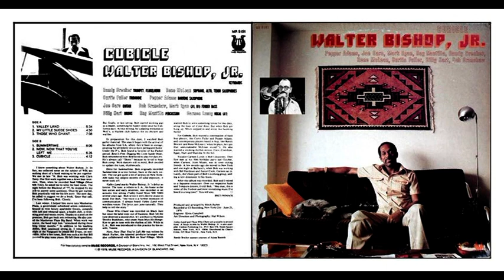21/06/1978 - Pepper Adams & Walter Bishop Jr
Randy Brecker (tp, flh), Curtis Fuller (tb), Rene McLean (ss, as, ts), Pepper Adams (bs), Walter Bishop Jr (p, ep), Joe Caro (g), Bob Cranshaw , Mark Egan (eb), Billy Hart (dr), Ray Mantilla (perc) - "Cubicle" - 21 Juin 1978 - Muse Lp Records
1 - My little Suede Shoes (Parker) 00:00
2 - Summertime (Gershwin) 04:50
3 - Now, Now that You've left Me (M.Farber) 12:54
4 - Cubicle (Bishop Jr) 19:28